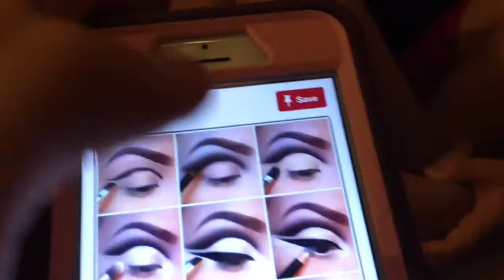CLAIRES EAR PIERCING GONE WRONG?!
I hate needles but ear piercings are so cute 😩